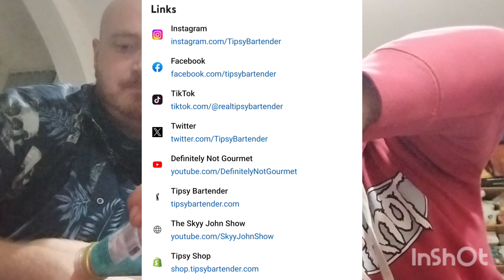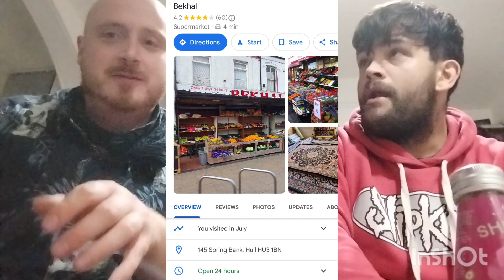THE GOOD & THE BAD | Review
TipsyBartender